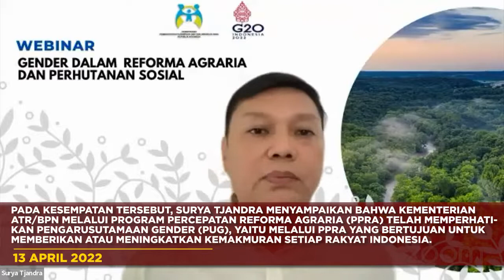UPDATE ATR/BPN EDISI 11-17 APRIL2022